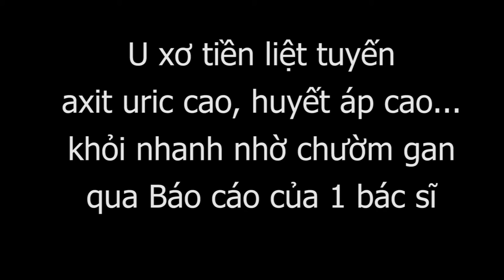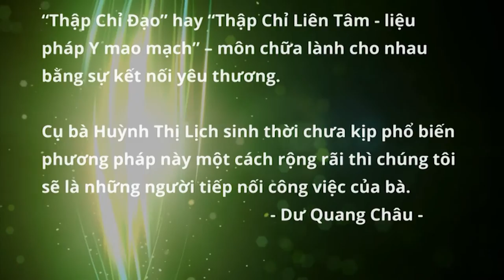U xơ tiền liệt tuyến, axit uric cao, huyết áp cao khi bác sĩ chườm gan CẶP ĐÁ DIỆU KỲ